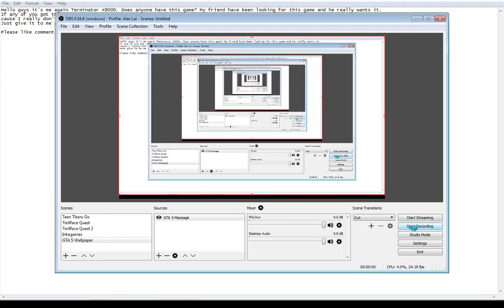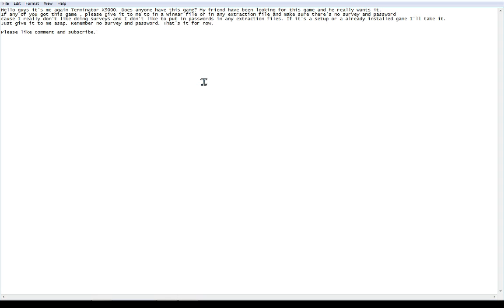Does anybody have this game? I'm looking for this game online without surveys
Does anybody have this game? Me and my friend have been looking everywhere for this game. If any of you got it please give it to me asap. Oh ya one more thing please make sure it's a PS4 version. My friend wants a PS4 version.